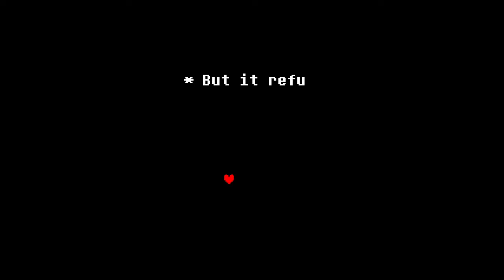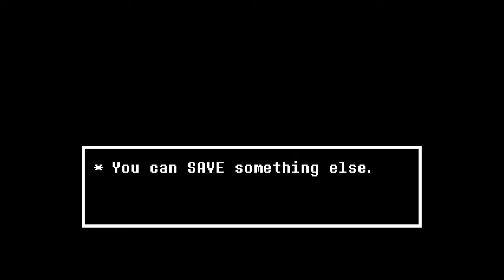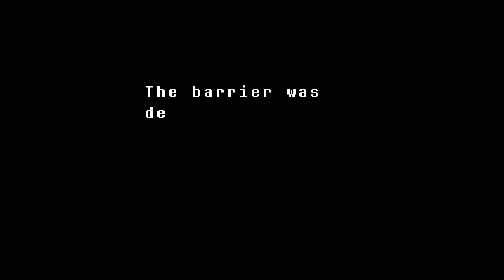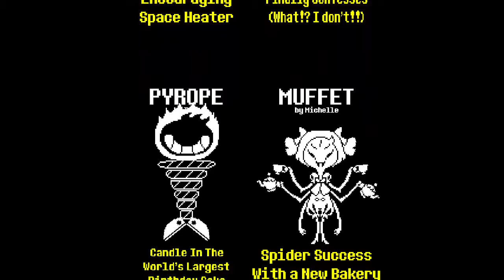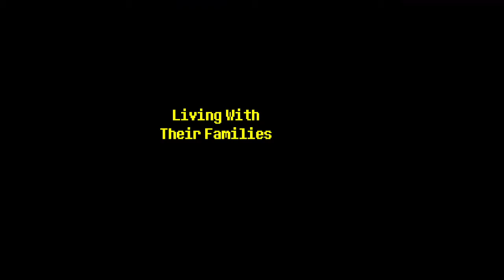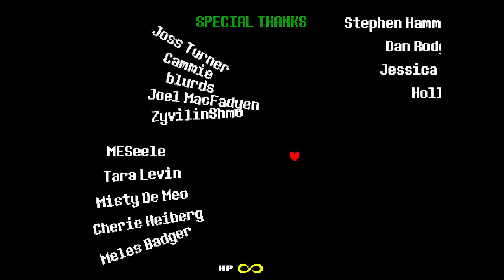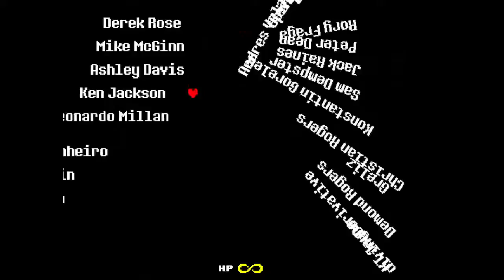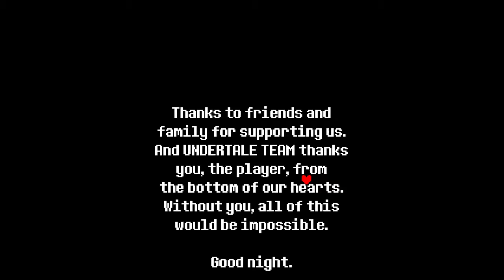Setting the monsters free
One route left